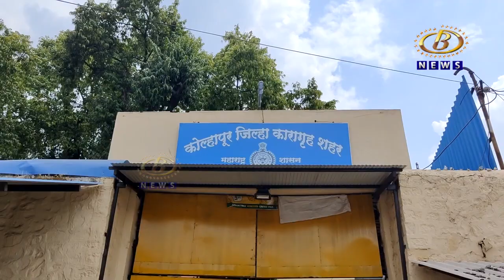बिंदू चौक कारागृहाच्या ३०फुट उंच भिंतीवरून उडी मारून पळालेला कैदी शाहूपुरी पोलिसांच्या जाळयात सापडला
बिंदू चौक कारागृहाच्या ३० फुट उंच भिंतीवरून उडी मारून पळालेला कैदी शाहूपुरी पोलिसांच्या जाळयात सापडला, पोलिसांनी पाठलाग करून धनराज कुमारला केलं जेरबंद